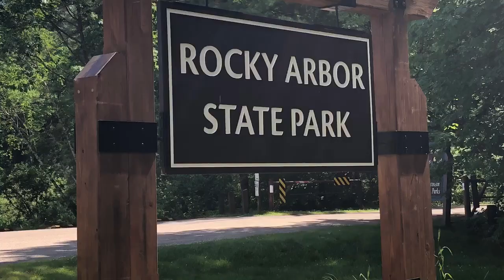WATCH NOW: A walk through Rocky Arbor State Park in Wisconsin Dells